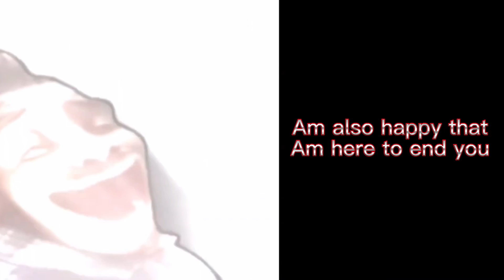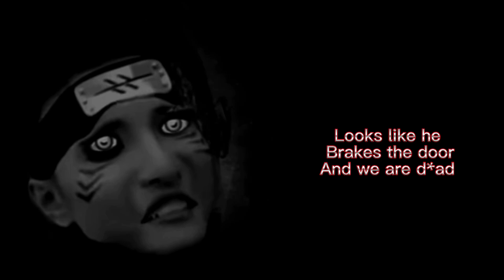Rick astley story mode ( part 3)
Credit @danieldixon6272
Credit @sal-the-blue-fox
Credit @E_Memes
Credit @dekewr